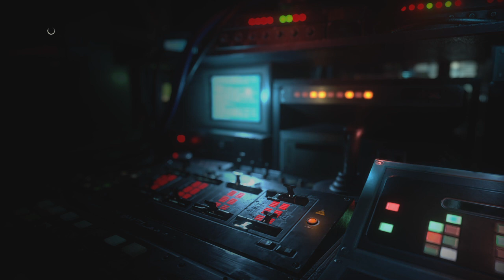RESIDENT EVIL RESISTANCE_20200804163942